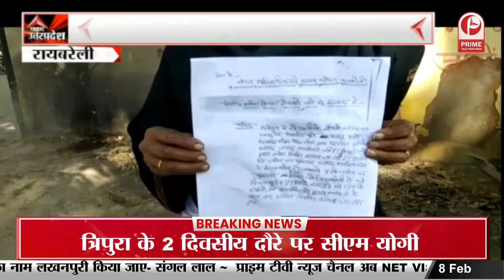मंत्री Ravindra Jaiswal ने कहा - पड़ोसी देश से प्रभावित है विपक्षी दल || Prime Tv